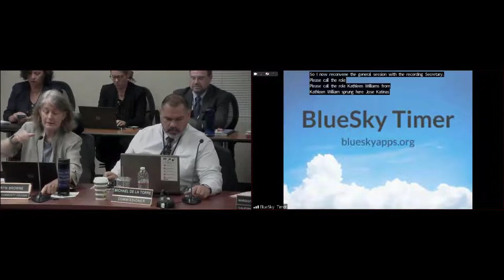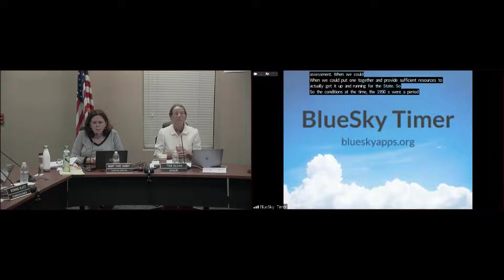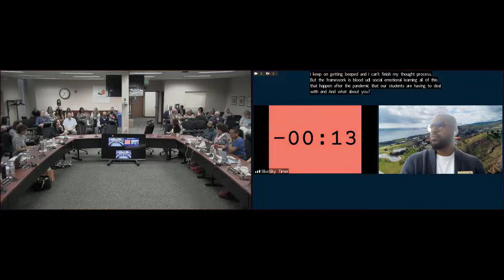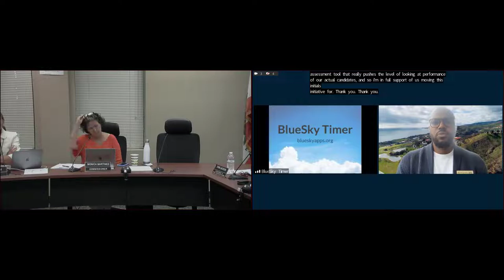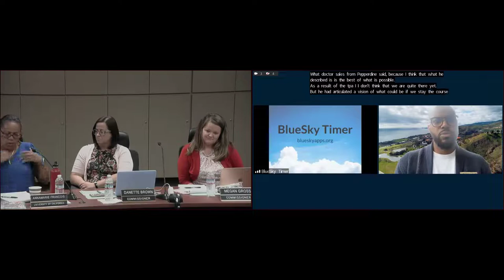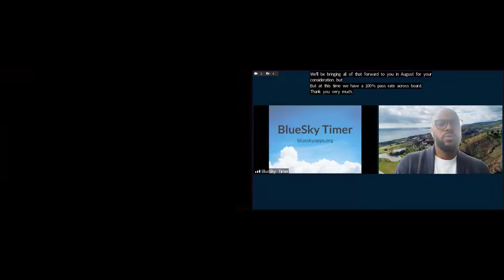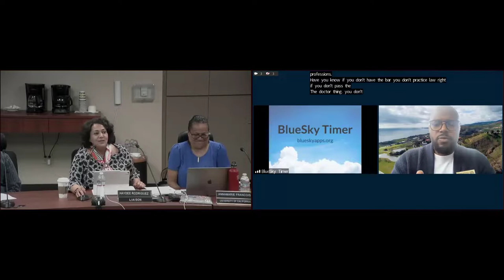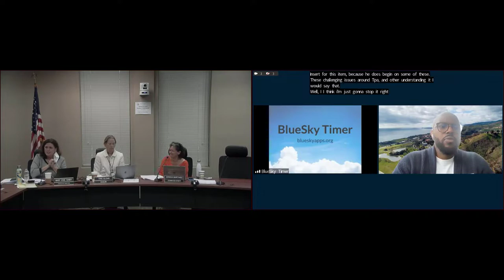June 16, 2022 Commission Meeting Part I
3:01 4A: Report to the Legislature on Credentialing Related to Noncore Teaching Assignments Pursuant to Assembly Bill 1505
20:15 3D: Study Session on the Role and Function of Performance Assessment in Educator Preparation and Credentialing